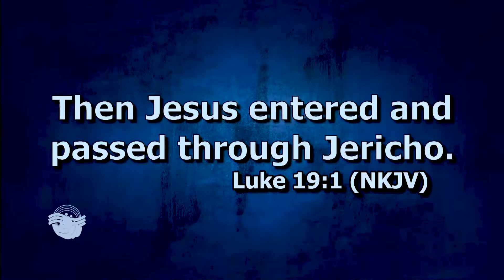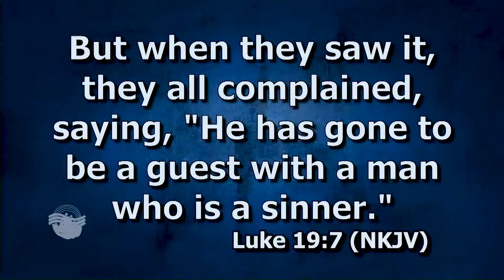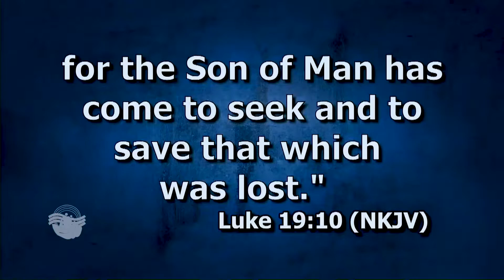GOD IS COUNTING ON YOU 2 BY PASTOR WILSON PART A 10-07-2021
Sermon Title: GOD IS COUNTING ON YOU (2)
Preacher:  Pastor Wilson Akubo

Today, we continue with last week’s sermon: "God is counting on you". We concluded that Hell and Heaven is real and where you go depends on the kind of decision you make here on earth.